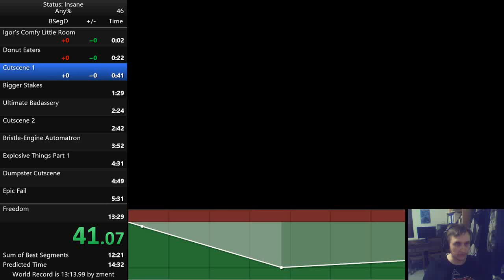STATUS: INSANE 1:09 Bigger Stakes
I say it's 1:08, but obviously it's 1:09.

STATUS: INSANE at Bigger Stakes hatch at 1:09. Note though, that it's Game Time (so, time used for loading levels is not counted in at this point might account for a full second), Anyway, still would be less than Serd's 1:12 on Bigger Stakes hatch.